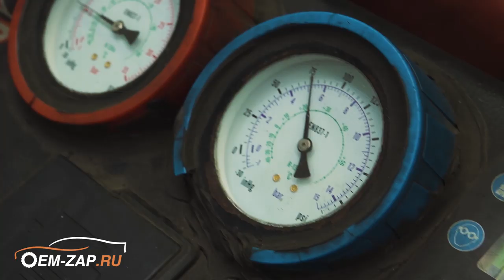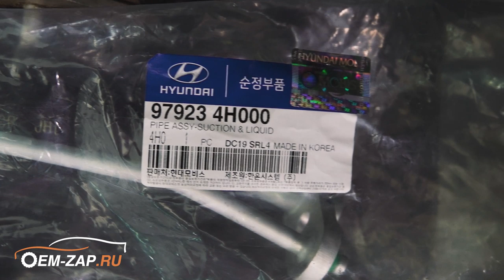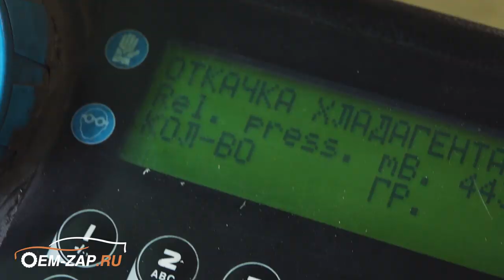Холодильник на колесах ))) Ремонт кондиционера Hyundai Grand Starex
Находимся по адресам:
👇👇👇👇👇👇👇👇👇ЖМИ КНОПКУ "ЕЩЁ"👇👇👇👇👇👇👇👇👇

Север
🕘🔛🕗 График работы: с 9 до 20 без выходных.

До наступления устойчивой теплой погоды мы, как правило, не задумываемся об исправности системы кондиционирования в своих автомобилях - зимой-то кондиционер нам, вроде как, и не особо нужен)))
В начале весны на солнце вроде как тепло, а воздух еще холодный, вот и не понятно, работает кондиционер или нет. Но как только воздух прогревается и на улице становится жарко, мы начинаем замечать, что кондиционер-то не работает. Причин выхода из строя системы кондиционирования очень много, все и не перечислишь.
К нам приехал автомобиль Hyundai Grand Starex 2008 года выпуска, клиент жаловался на
недостаточную эффективность системы кондиционирования. Т.к. двумя неделями ранее на этом же автомобиле была заменена длинная трубка задней магистрали (большая болезнь этих автомобилей), мы произвели повторную опрессовку системы совершенно бесплатно. В ходе диагностики выяснилось, что “травит” трубка задней климатической установки в салоне. Разобрали пол-салона, установили новую трубку и снова заправили кондиционер. В машине стало холодно так, будто находишься в зоне свежести холодильника. Клиент уехал в теплой куртке, но довольный.